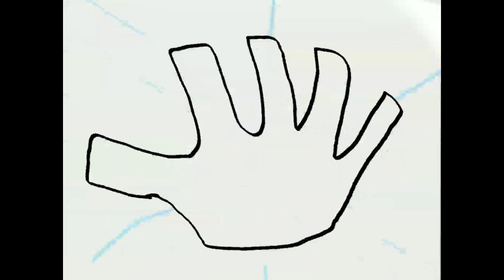Rnimanniversary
A clip show of all my Rnimations to date, including a little animation at the end.